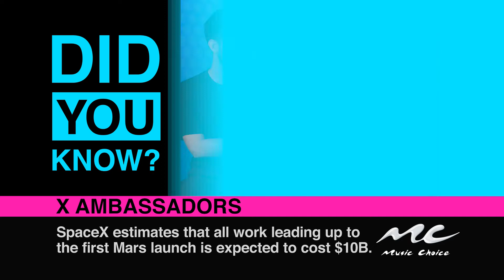X Ambassadors Are Ladies Men: Did You Know?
Which X Ambassador wants to go to space?! Find out here!